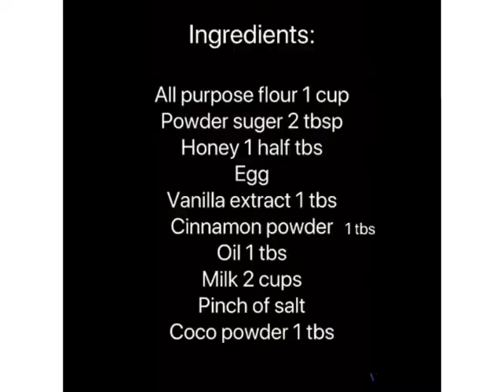Instant Pancakes short recipe For Kids